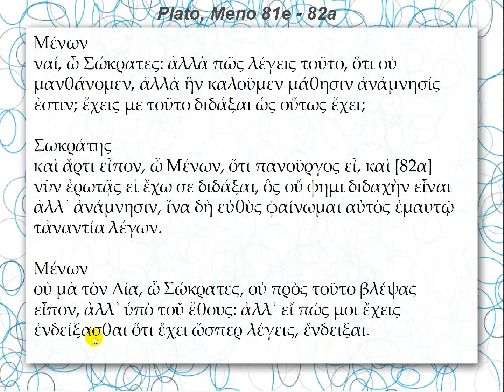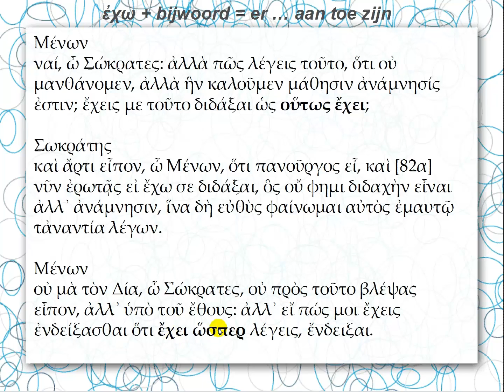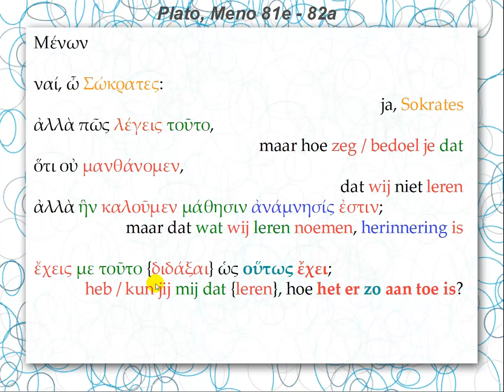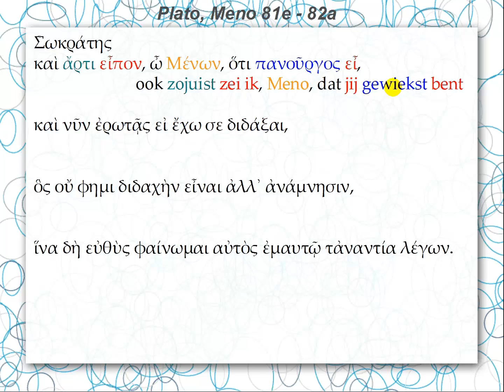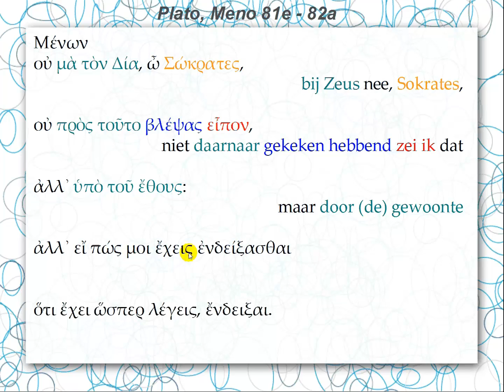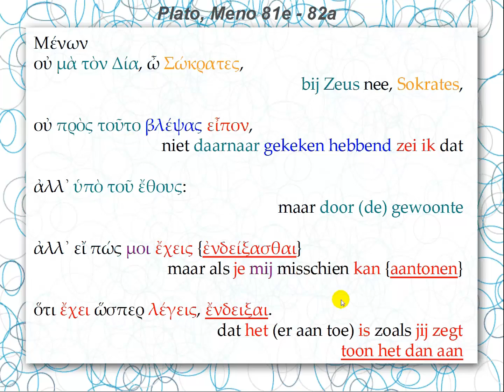Plato, Meno 81e-82a